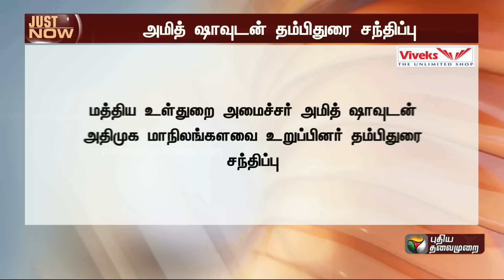BREAKING | அமித்ஷாவுடன் அதிமுக தம்பிதுரை சந்திப்பு - என்ன காரணம்? | ADMK | Amit Shah | PTT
iveks valangum 100 days BIG Deal! Mobile, laptop, smartwatch nu ethu vanginalum assured gifts oda BMW bike win pana chance iruku...